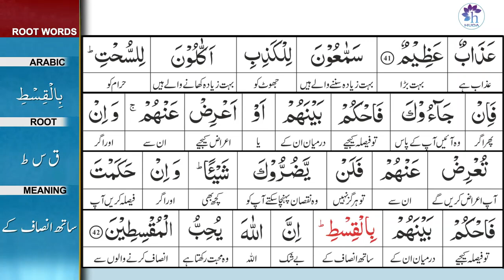Surah 5: Surah Al-Ma'idah Ayat 42 Tafseer by Dr. Farhat Hashmi